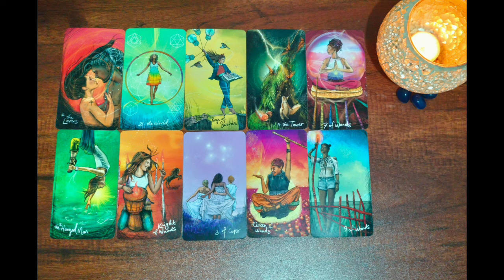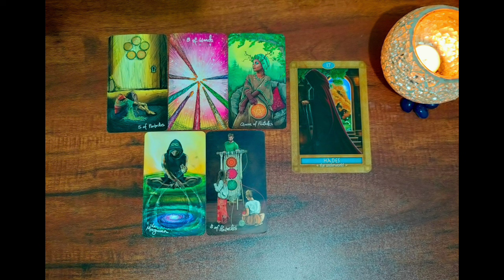CURRENT ENERGY MASCULINE/FEMININES